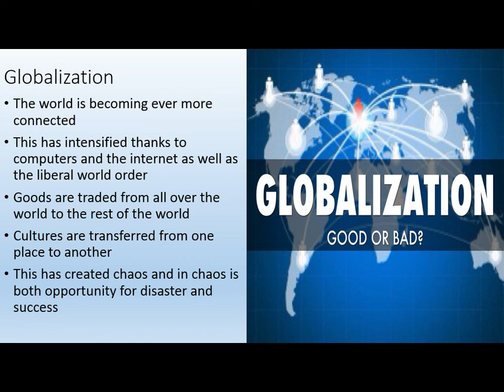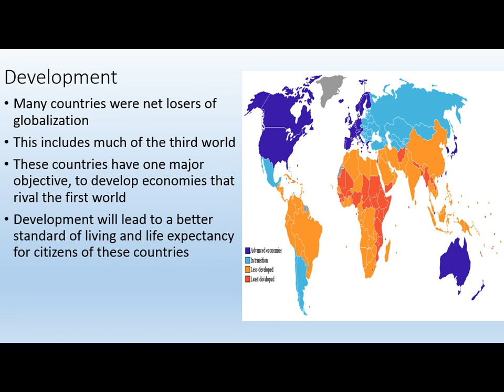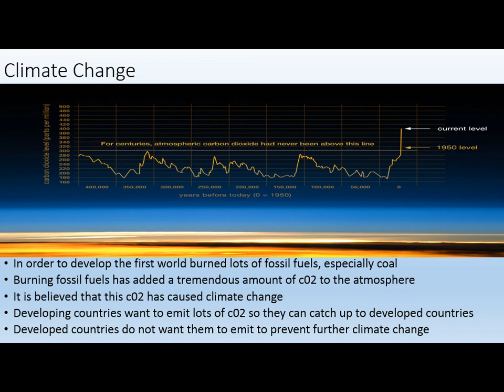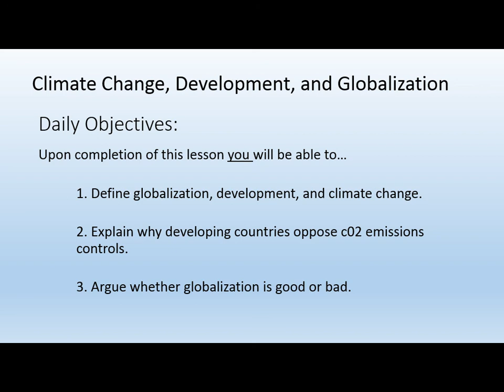Climate Change and Globalization